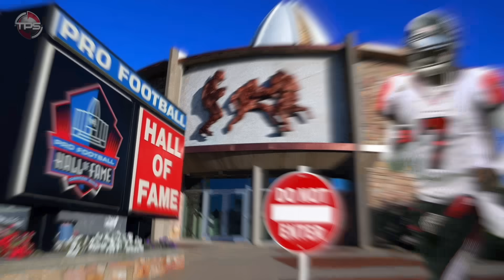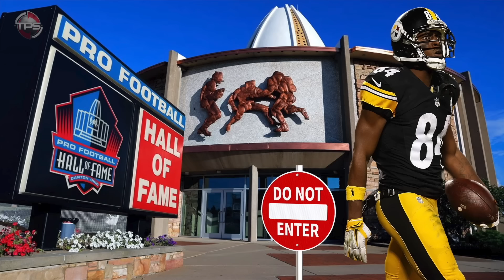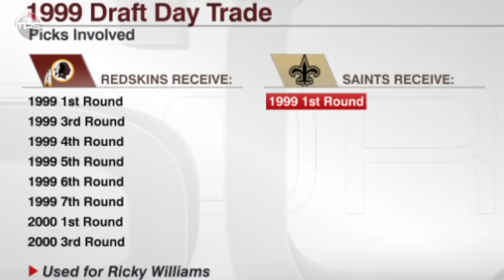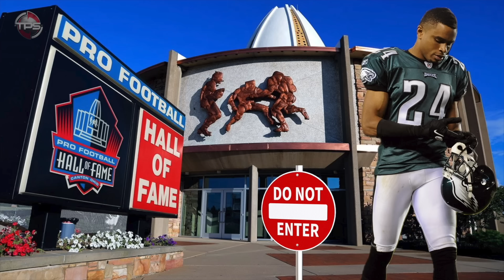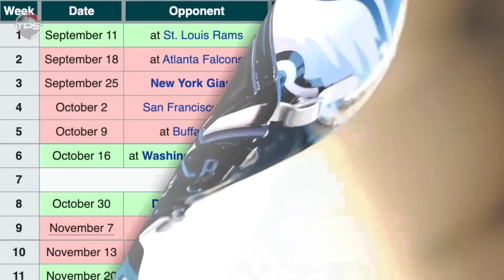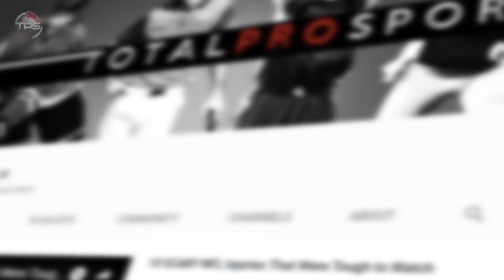10 NFL Players That Would DEFINITELY Be Hall Of Famers If It Weren’t For One Stupid Mistake